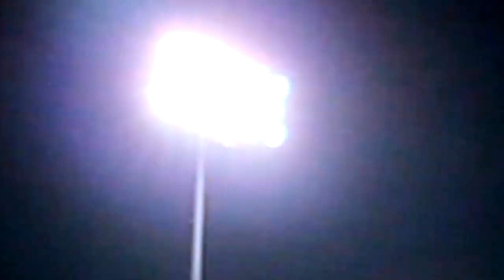DEMO REEL 1:45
Editor/Producer Sample Reel of current work. Edited on AVID & After Effects